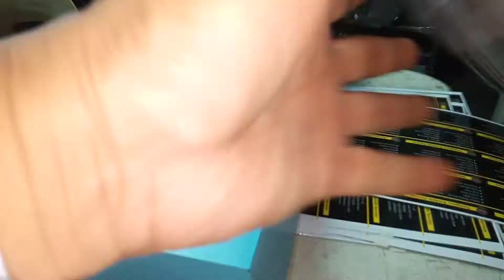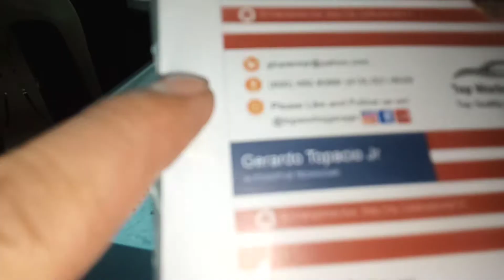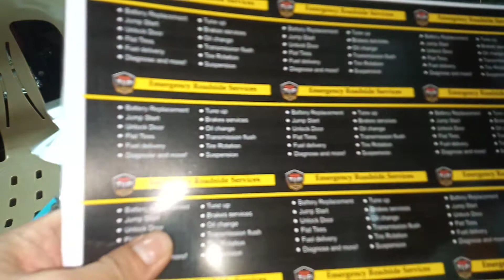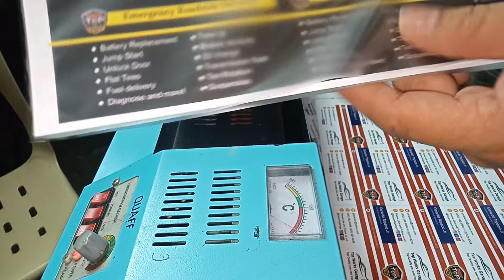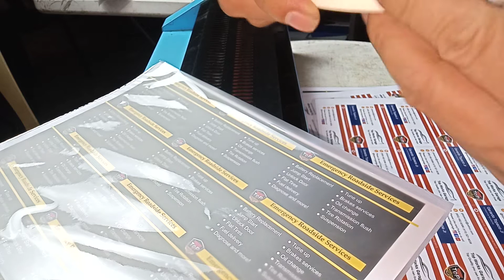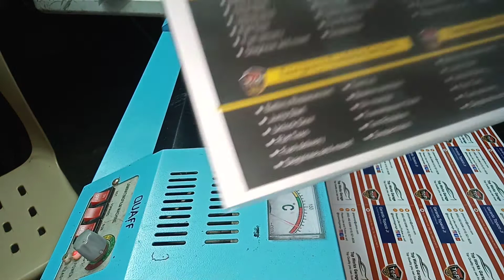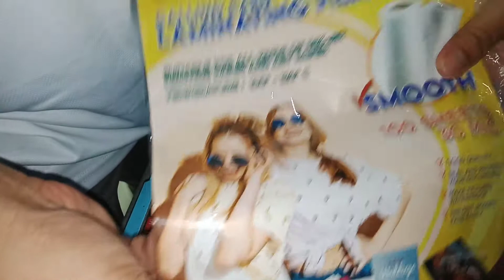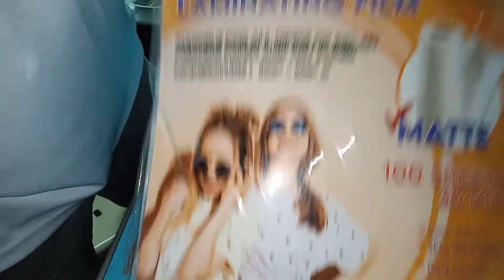Lukot ba lagi pag naglalaminate ka ng Smooth Film at Matte Film sa Calling Card mo? Solution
Equipment and materials suggestion:
1. laminator
b. Quaff Laminator , (Promo Package) QUAFF Laminator A3 (Hot / Cold / Reverse) (Good for Laminating Business)
C. Quaff Laminator only :
consumables:
1. Double sided Matte Photopaper
2. Matte film get it on Shopee!

Nasa inyo kung anong materials ang gusto nyong gamitin

Calling Card Printing and Lamination
Digital Printing

I am not the seller of this item, nor do I own the rights to any of the associated images or video provided, but rest assured shop link on the caption is legit, high rated and top sellers shop online.